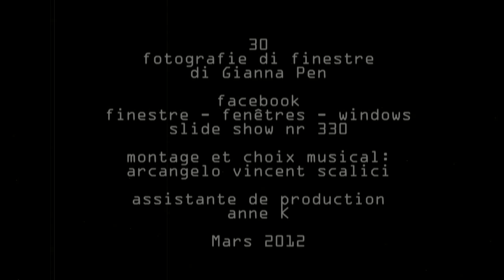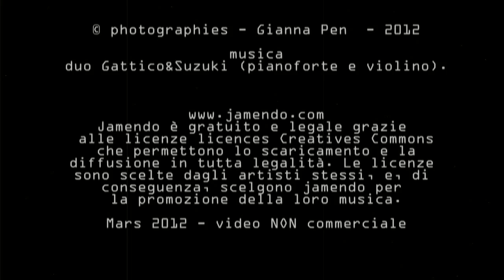330. 20120301 - Gianna Pen - Chioggia d'archivio - montage Arcangelo Vincent Scalici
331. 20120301 - Gianna Pen - Chioggia d'archivio (vers. Film muto) - 30 fotografie di finestre - gruppo facebook "finestre - fenêtres - windows" video non commerciale - playlist cronologica 2/2